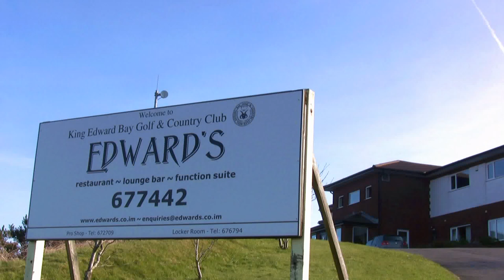Isle of Man Golf Tours play King Edward Bay Golf Course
A memorable course and one we should get out and play more often. It has breathtaking views over Douglas bay and the coastline and several holes that take some 'linksy' kind of thinking to get close.
Check out Ged's outrageous pitch on the 3rd and our approaches on the 11th to see what I mean.
We took advantage of a few nice days in February to get round and hope this shows what King Edward Bay is like with it's scenery and challenging holes.
We missed the electric tram that runs round the side of the course, this will be running in the Summer. It's well worth a photo when you are playing if of course it doesn't hold up play!